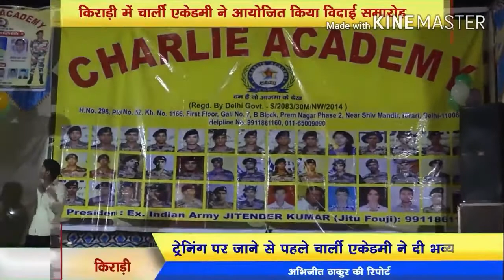1600 meter race work out in charlie_physical Academy_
download charlieaap
full job  information in this aap army 1600mtr race